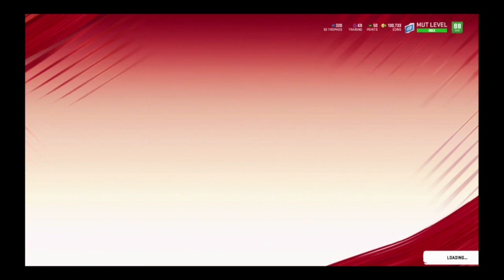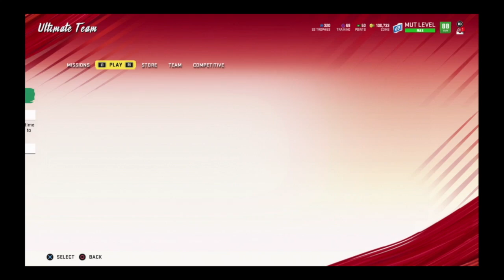Madden NFL 20 MUT: Barkley and Watt are here. LTD Clowney and 4 more hero's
5 like for a pack opening